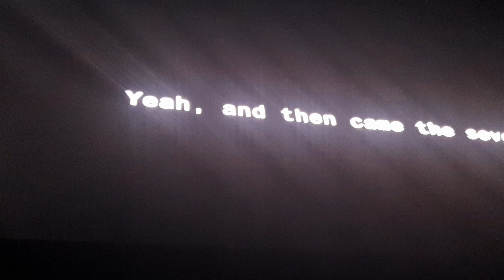Roger WATERS - " Shine on You Crazy Diamond " - Accor Arena PARIS / 04.05.2023